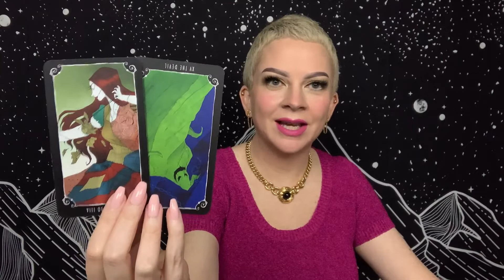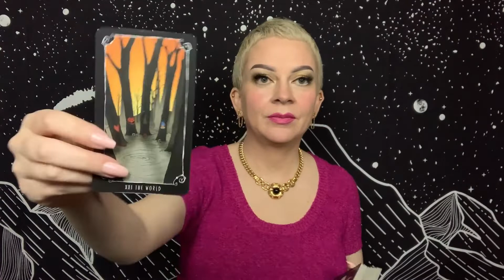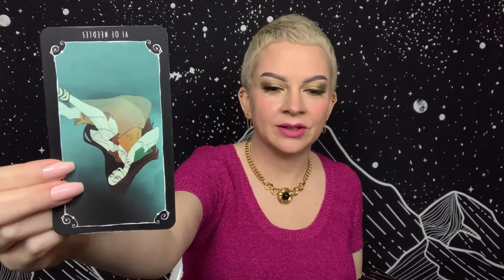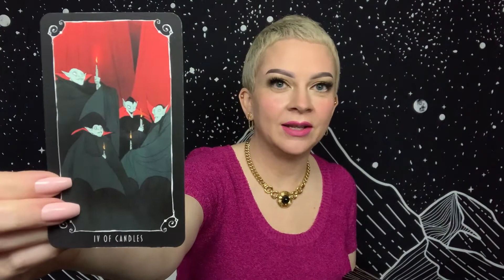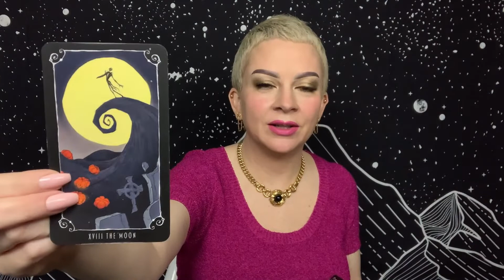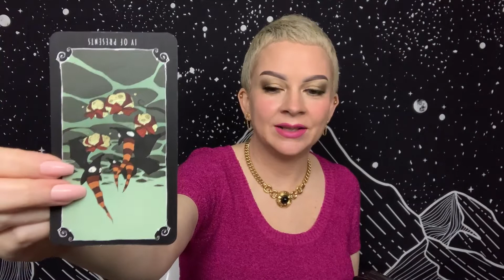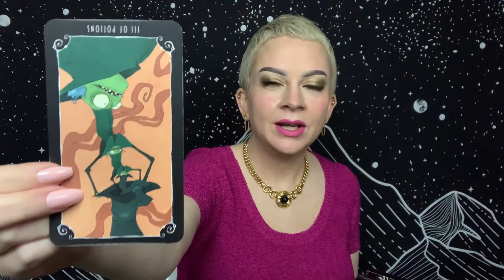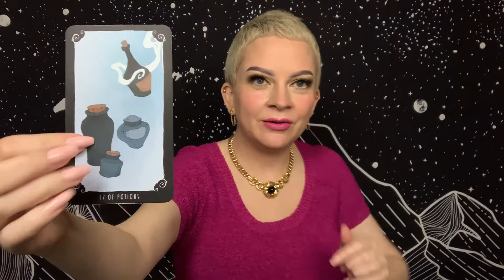TAURUS ♉︎ DAILY TAROT “‘Do the Thing” December 29 2020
Daily general tarot reading for Taurus Sun, Moon, and Rising for December 29, 2020.